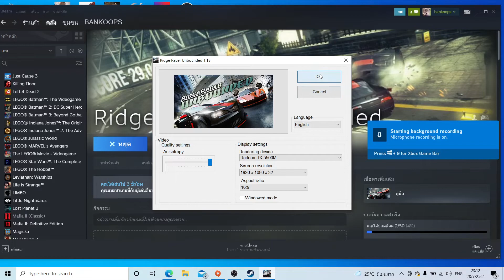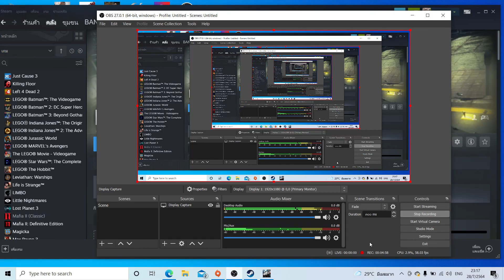Ridge Racer Unbounded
ทดสอบอัดหน้าจอครับ มือใหม่ยัง งงๆๆ